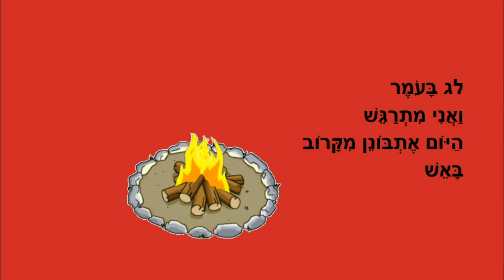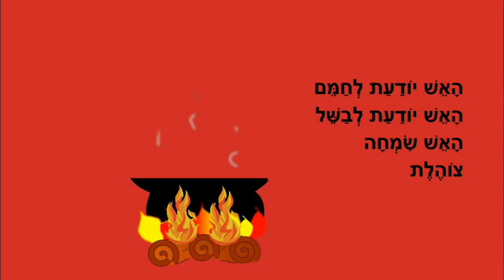לג בעומר - סיפור לילדים - כתבה: ריקי זקן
לג בעומר
סיפור ילדים